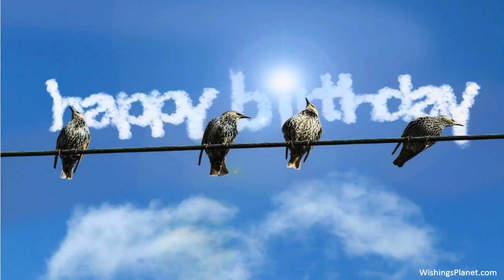Happy Birthday to Darlene